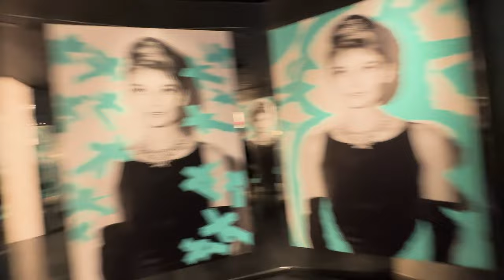【日本未公開】ニューヨークでバック・トゥ・ザ・フューチャーミュージカル見てきた!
今回はNYで映画の舞台巡っていきます！

なんと今回はなるPちゃんねるからお二人来ていただいてます！
こちらから要チェック

映画 映画紹介